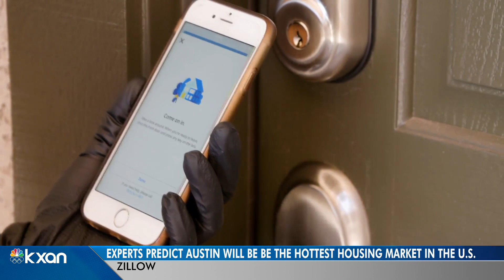Zillow: No housing market will be hotter than Austin's in 2021